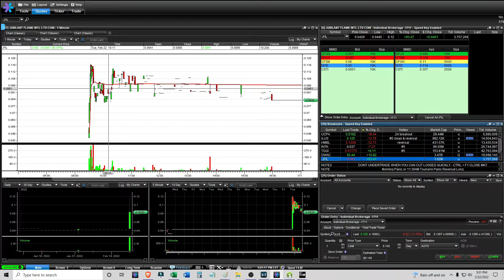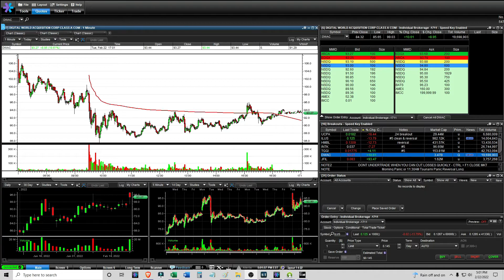Several Scratches $ILUS Morning Panic $INTK Reversal & $DWAC Dip Buy - Live Daytrading Commentary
Morning Panic Bounce Plays - $10-30
Everything Else OTC - $10